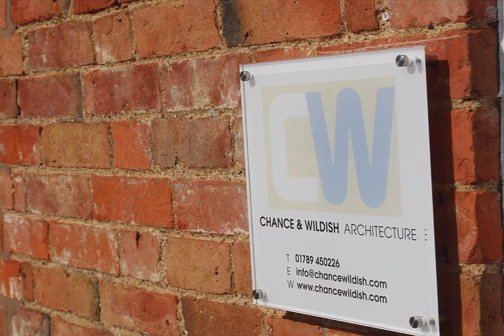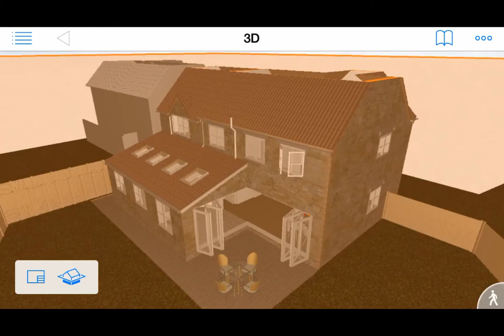3D Cutaways viewed on an iPhone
Clients are able to strip away parts of their project to view internal layouts from a 3D first person perspective. Footage produced using iPhone Archicad - BIMx app